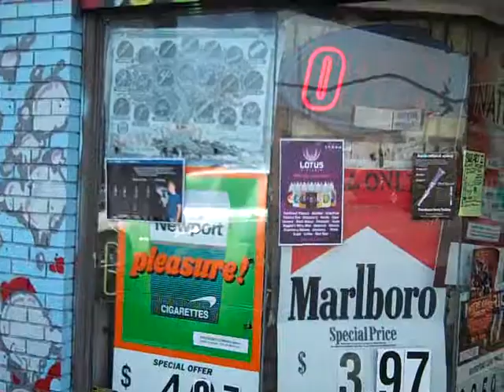smokeshopheadshop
Smoke shop head shop